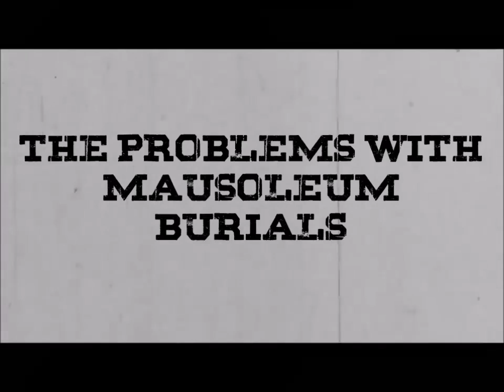THE PROBLEMS WITH MAUSOLEUM BURIALS